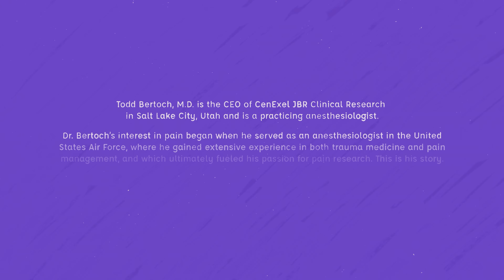Dr. Todd Bertoch: My Perspective on Managing Pain | Vertex Pharmaceuticals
Anesthesiologist and researcher, Dr. Todd Bertoch, shares his experience treating people living with pain and his hopes for the future.

For company updates and to learn more about Vertex Pharmaceuticals, follow us on X ), YouTube and LinkedIn